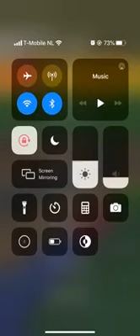Mario Kart Tour New York Tour Baby Mario Cup Mario Circuit T